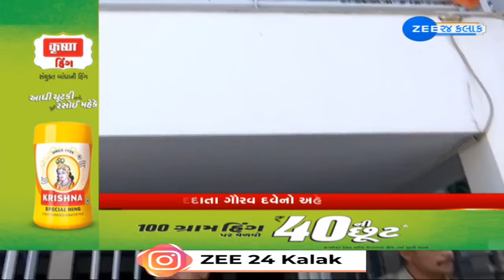Amid row over remarks on Kshatriyas, security of BJP candidate Parshottam Rupala upgraded